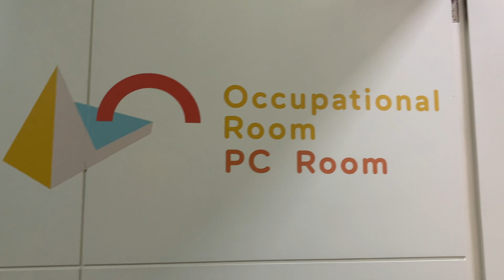What Kind Of Support Can Balance CDC Offer?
Code: Video 2   insta 5